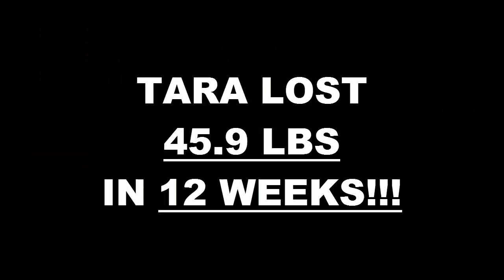Oxnard Weight Loss Fitness 12 Week Challenge Results - Tara McCormick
We will now check the result of Tara's 12 week weight loss challenge!